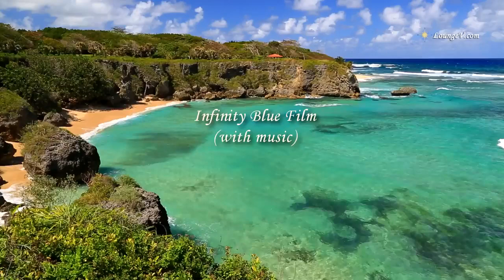Relaxing Piano Music with Ocean Sounds, HD Video 1080p with Tropical Beaches -2017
2017  Relaxing Piano Music with Ocean Sounds. You may also find Infinity Blue film without music with ocean sounds in original 1080p video quality on the official .

The Most Beautiful Beaches & Relaxing Ocean Sounds. Helps Relax & Fall Asleep FAST! 2 hour long. Music for relaxation, sleep, meditation, yoga, reiki, study.

8 hours of relaxing music on the tropical castaway beach with soothing gentle ocean sounds of waves. Escape now! You may find this and other beach scenes .

This relaxing HD video with ocean sounds is a part of the official Caribbean Lounge 3½ hour long 1080p series. Full HD 1080p quality Beach Lounge video is .